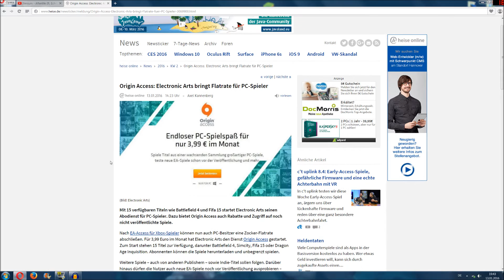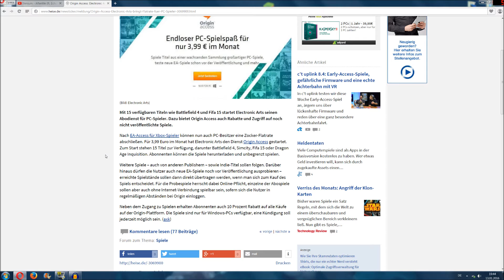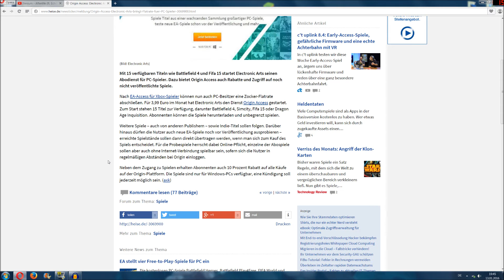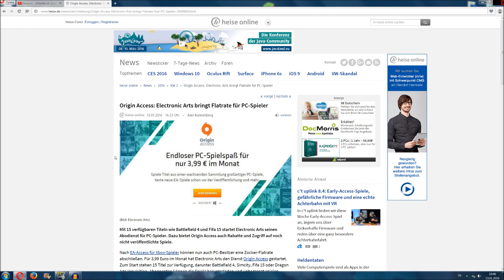Origin access: Flatrate für PC-Spieler